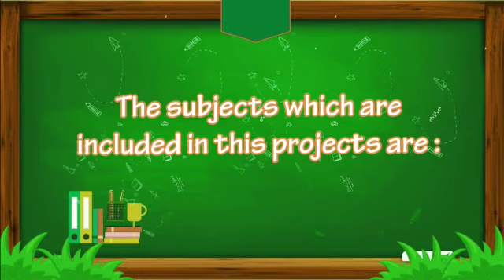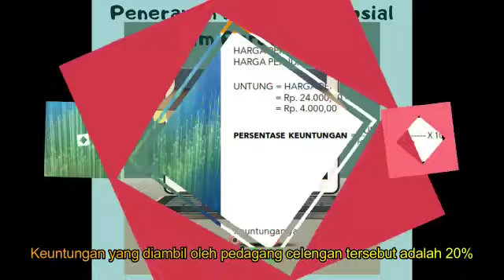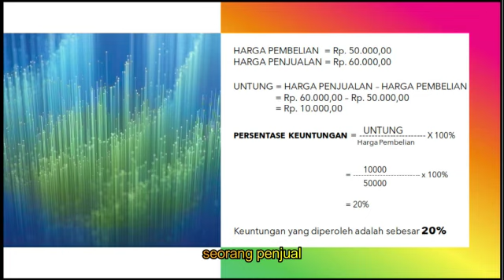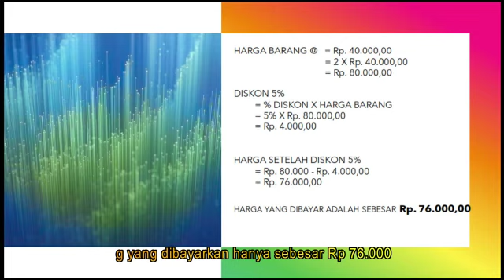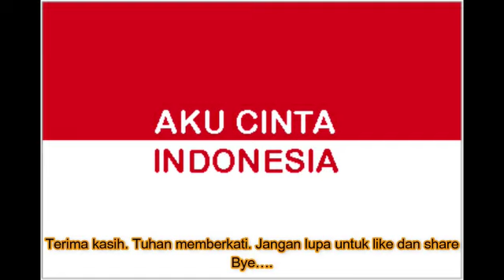Indonesia We Love You Full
Deskripsi Produk untuk Youtube

Kelas 7A / Kelompok 8 / IL PROYEK 4
Anggota Kelompok :
Patricia Thalia Avariela
Bintang Sri Wastu Kresnadi Kayla
Angelin Graciana Agusnanda

Deskripsi singkat isi video :
Menceritakan tentang peristiwa budaya yang memproduksi celengan dan melibatkan kegiatan  distribusi, dan konsumsi dan juga melibatkan uang, Keuntungan didalamnya.

Sekatenan, Celengan, Uang, Keuntungan.